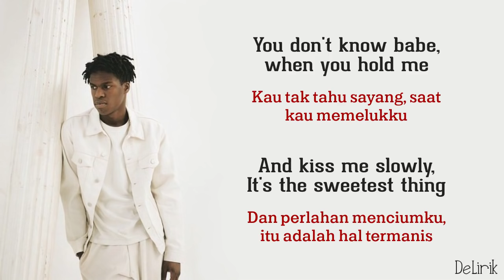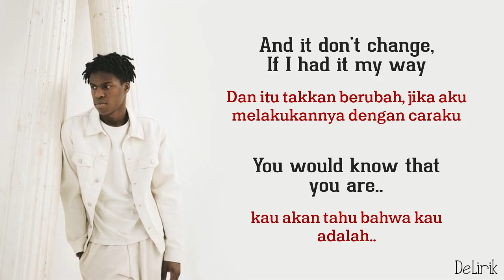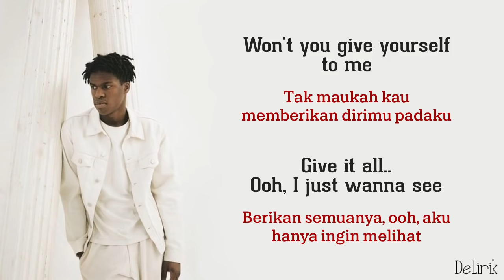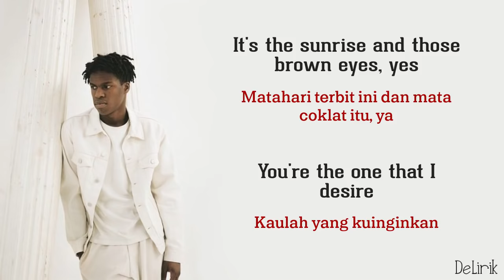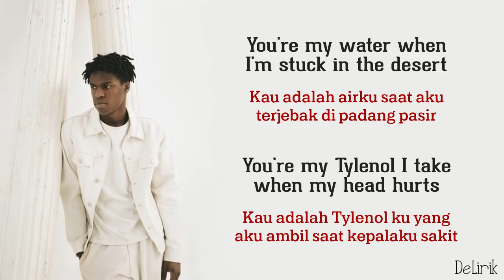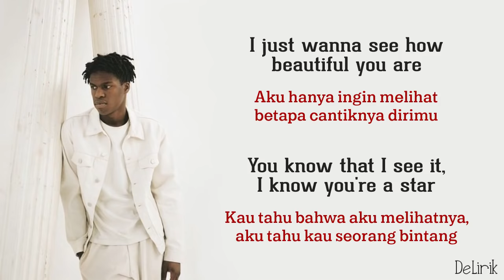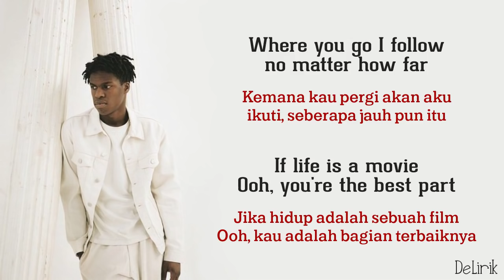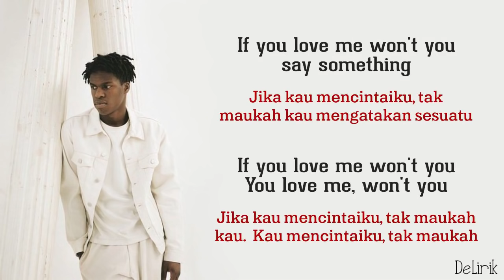Best Part - Daniel Caesar feat. H.E.R. (Lirik Lagu Terjemahan)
Judul : Best Part
Penyanyi : Daniel Caesar feat. H.E.R.
Punya ide untuk lagu berikutnya? Silahkan tulis dikomentar ya

Lirik :

You don't know babe, when you hold me
Kau tak tahu sayang, saat kau memelukku
And kiss me slowly, It's the sweetest thing
Dan perlahan menciumku, itu adalah hal termanis
And it don't change, If I had it my way
Dan itu takkan berubah, jika aku melakukannya dengan caraku
kau akan tahu bahwa kau adalah..

Kau adalah kopi yang aku butuhkan di pagi hari
You're the sunshine in the rain when it's pouring
Kau adalah cahaya mentari di tengah hujan yang deras
Tak maukah kau memberikan dirimu padaku
Give it all, ooh, I just wanna see
Berikan semuanya, ooh, aku hanya ingin melihat

REFF
I just wanna see how beautiful you are
Aku hanya ingin melihat betapa cantiknya dirimu
You know that I see it, I know you're a star
Kau tahu bahwa aku melihatnya, aku tahu kau seorang bintang
Where you go I follow no matter how far
Kemana kau pergi akan aku ikuti, seberapa jauh pun itu
If life is a movie, ooh, you're the best part
Jika hidup adalah sebuah film, ooh, kau adalah bagian terbaiknya
Ooh, you're the best part
Kau adalah bagian terbaiknya
Ooh, Best part
Bagian terbaik

It's the sunrise and those brown eyes, yes
Matahari terbit ini dan mata coklat itu, ya
You're the one that I desire
Kaulah yang aku inginkan
When we wake up and then we make love
Saat kita bangun dan kemudian kita bercinta
It makes me feel so nice
Itu membuatku merasa sangat senang

Kau adalah airku saat aku terjebak di padang pasir
You're my Tylenol I take when my head hurts
Kau adalah Tylenol ku yang aku ambil saat kepalaku sakit
You're the sunshine of my life
kau adalah sinar mentari dalam hidupku

Repeat REFF

If you love me won't you say something
Jika kau mencintaiku, tak maukah kau mengatakan sesuatu
If you love me won't you
Jika kau mencintaiku, tak maukah kau
You love me, won't you
Kau mencintaiku, tak maukah kau

Repeat @@